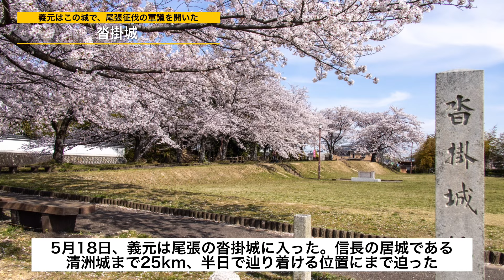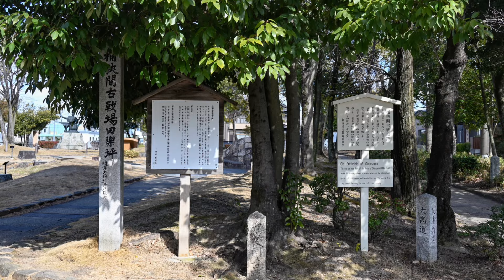【合戦図解】桶狭間の戦い〜信長・秀吉・家康の人生を変えた合戦〜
織田信長が今川義元を倒して、天下布武の足掛かりとした桶狭間の戦いについて図解します。